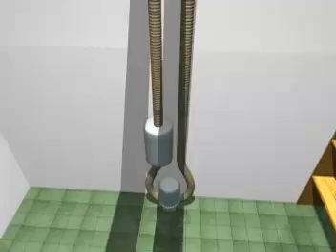CHAUDIERE OKOFEN AVEC SILO MAÇONNÉ EN ASPIRATION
Installation de chauffage central Okofen à granule de bois avec silo maçonné et aspiration.

Reveco installateur Okofen

Okofen Yvelines 78 : Versailles Rambouillet Mantes la jolie les Mureaux Bréval Gambais Houdan Conflans sainte honorine Saint Germain en Laye Saint Quentin Maisons Laffite Thoiry Poissy Vélizy les Mesnuls Trappes Plaisir Clairefontaine Beynes Septeuil Bonnière Rosny Orgeval Maurepas Ablis

Okofen Val d'oise 95 : Marines Magny en vexin Saint gervais Auvers sur oise Méry Pontoise Isle adam Goussainville Champagne sur oise Cergy Taverny Garges les gonesse Argenteuil

Okofen Haut de seine 92 : Boulogne billancourt Sèvres Meudon Chaville Clamart Issy les moulineaux Ivry sur seine Nanterre Surènes Ruel malmaison Neuilly Anthony Colombes Asnières Courbevoie Clichy

Plus d'informations :

Reveco ( installateur en ile de france de pompe a chaleur , chaudiere a pellet et isolation )
49 rue des fontenelles Zi du petit parc
78920 Ecquevilly
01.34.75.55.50